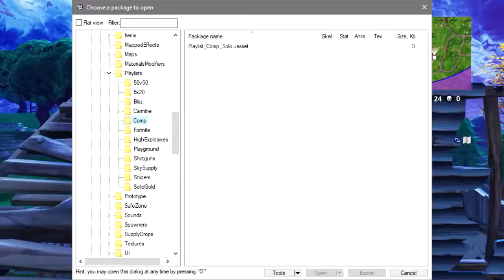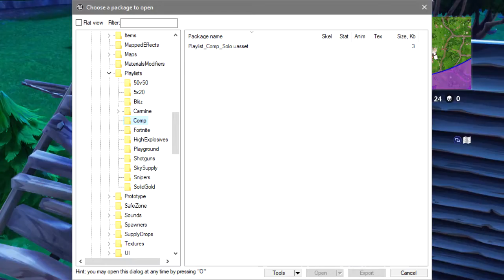RANKED PLAY COMING TO FORTNITE???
We talk about the new Competitive  mode coming soon to FORTNITE (POSSIBLY)
and smack that Sub button